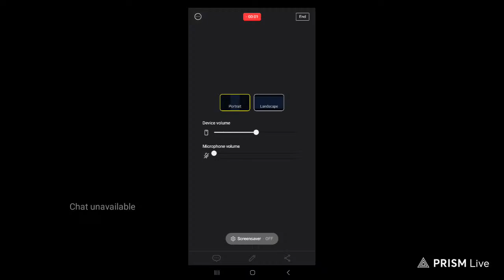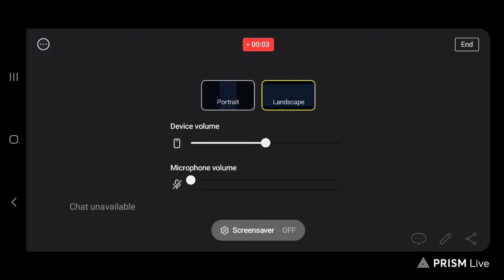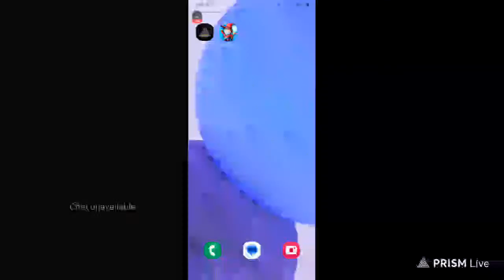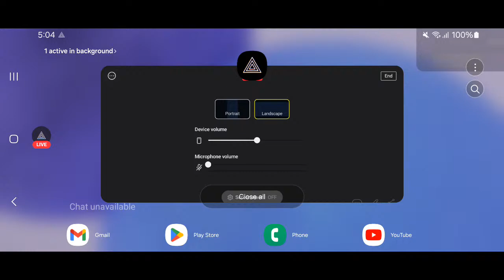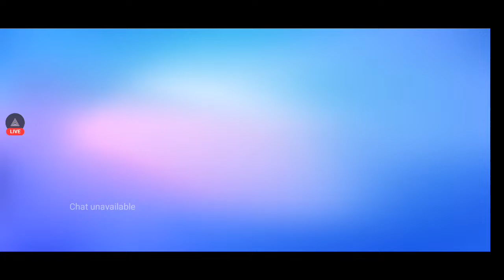EUROPE SERVER STUMBLE GUYS BLOCK DASH ENDLESS |STUMBLE GUYS LIVE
blockdash endless live
stumble guys block dash endless live
endlesslive
bdendlesslive

EUROPE SERVER STUMBLE GUYS
EUROPE SERVER LIVE STUMBLE GUYS
EUROPE SERVER BLOCK DASH
EUROPE SERVER BLOCK DASH ENDLESS

NEW STUMBLE GUYS PHEONIX SKIN
NEW ASTRO WHEEL
NEW MYTHIC SKIN LEO
MR BEAST STUMBLE PASS
NEW UPDATE MR BEAST
New Special roll Emote
MR BEAST STUMBLE GUYS
roll emote

Icy Heights Tips And Tricks In Stumble Guys
Icy Heights New Tricks In Stumble Guys
Icy Heights Speedrun In Stumble Guys
Icy Heights New Tips And Tricks In Stumble Guys
Tips And Tricks In Icy Heights Map In Stumble Guys
Tips In Icy Heights Map In Stumble Guys
Tricks In Icy Heights Map In Stumble Guys
World Record In Icy Heights Map In Stumble Guys
World Record In Icy Heights Map Stumble Guys
New Tricks In Icy Heights Map In Stumble Guys
New Tricks In Icy Heights Map Stumble Guys
New Tricks In Icy Heights Stumble Guys
New Tricks In Icy Heights Map
New Tips And Tricks In Icy Heights Map Stumble Guys
New Glitch In Icy Heights Map In Stumble Guys
New Glitch In Icy Heights Map Stumble Guys
New World Record In Icy Heights Map In Stumble Guys
New World Record In Icy Heights Map Stumble Guys
Biggest Glitch In Icy Heights Map In Stumble Guys
Worst Glitch In Icy Heights Map In Stumble Guys
All New Tips And Tricks In Icy Heights Map In Stumble Guys
Space Race New Tips And Tricks In Stumble Guys
Tips And Tricks In Space Race Map In Stumble Guys
Tips In Space Race Map In Stumble Guys
Tricks In Space Race Map In Stumble Guys
World Record In Space Race Stumble Guys
World Record In Space Race Map In Stumble Guys
New Tricks In Space Race Map Stumble Guys